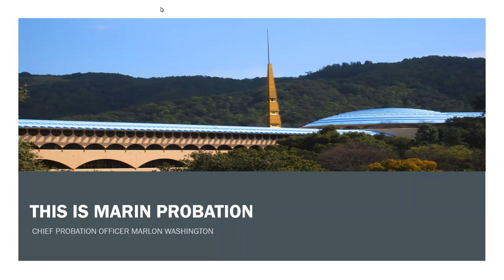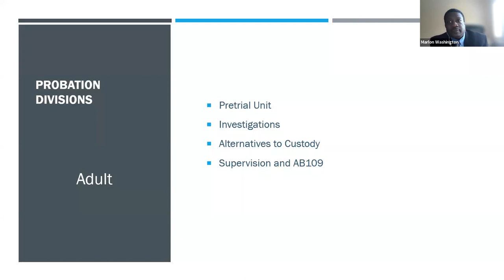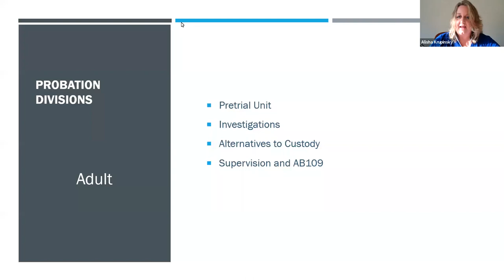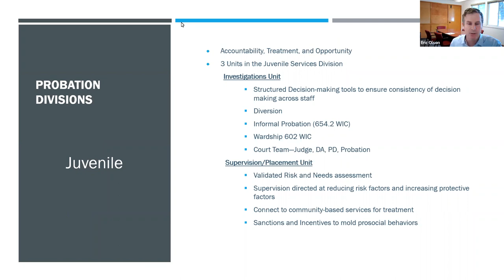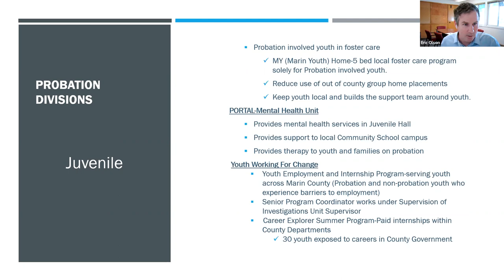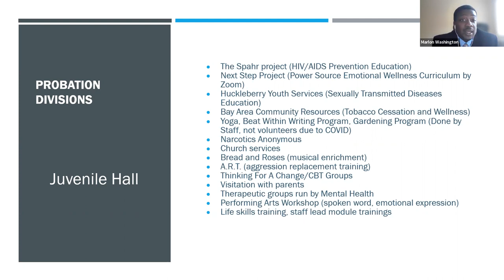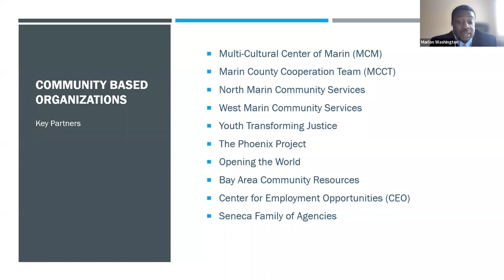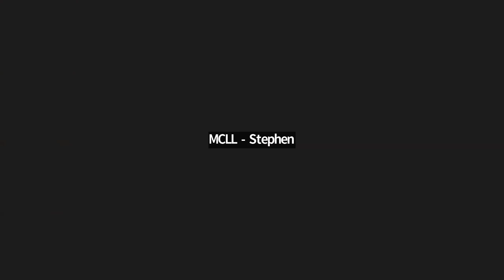First Thursday - Marin County Probation Department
An overview of the Marin County Probation Department.